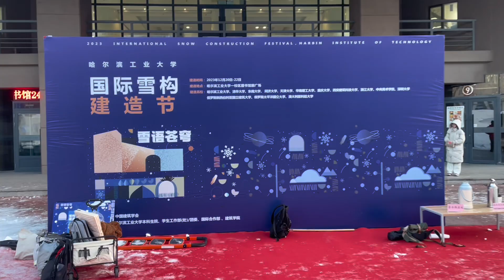International Ice and Snow Sculptures Festival ⛄️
2023 International Ice and Snow Sculpture Festival, Harbin Institute of Technology, which took place between 20 and 22 December 2023.